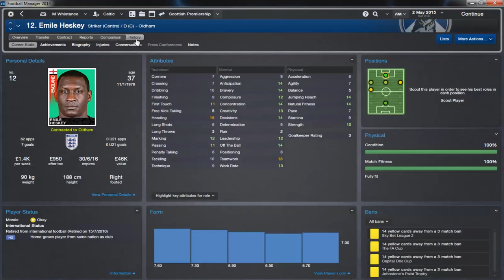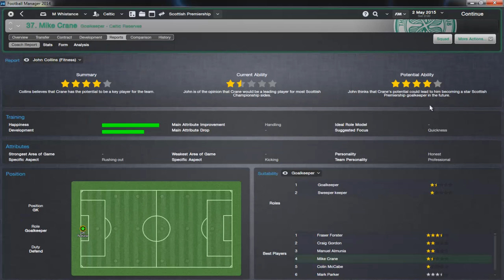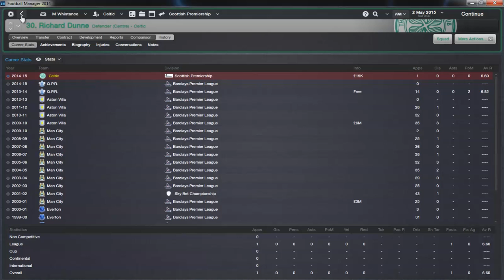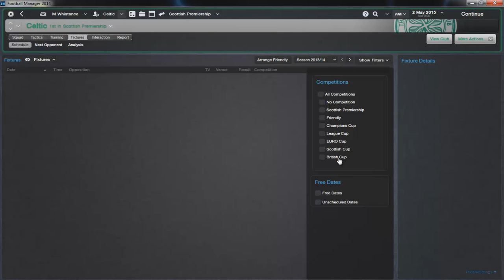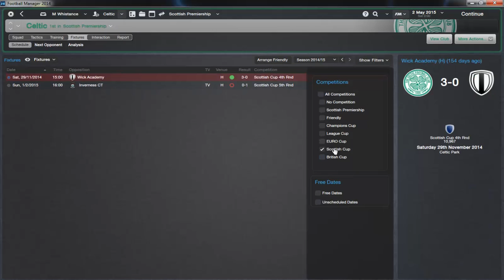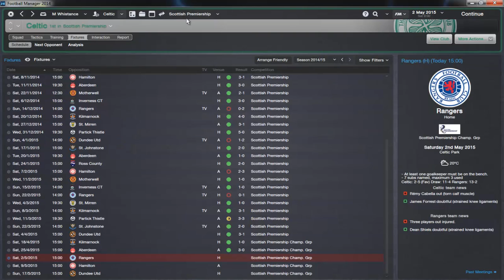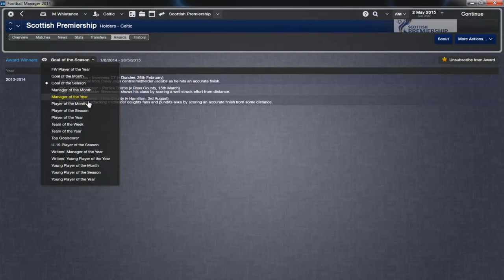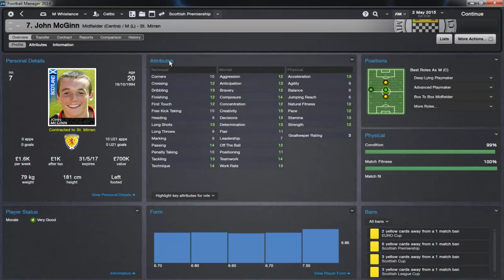Football Manager 2014 Celtic Episode 1